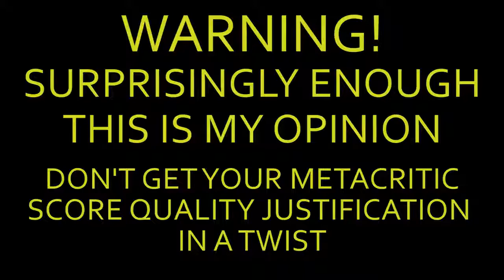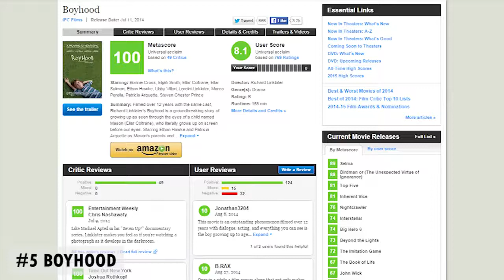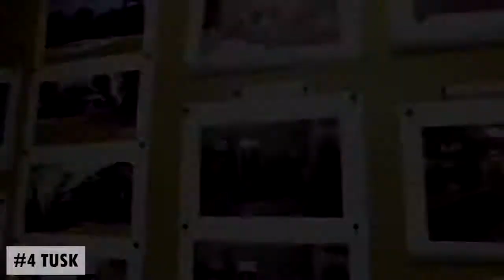The 5 WORST Movies of 2014